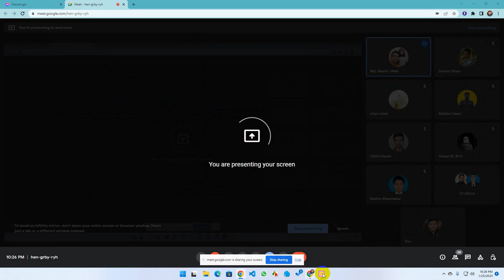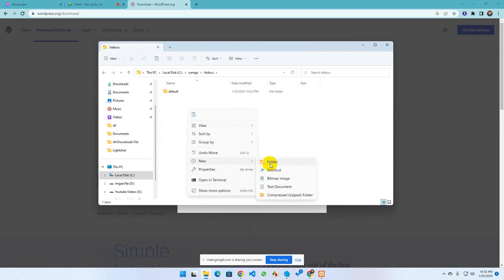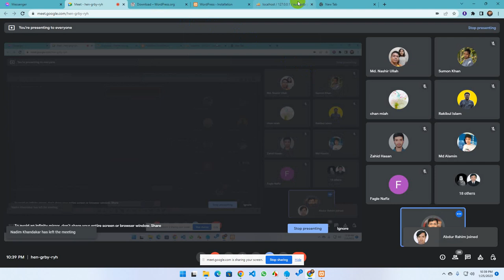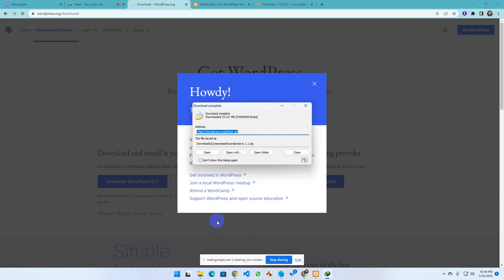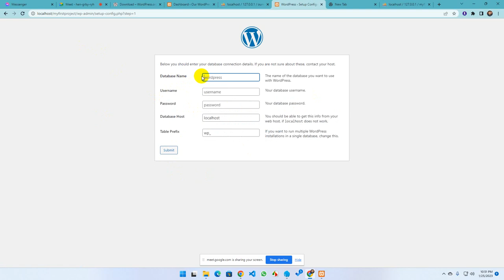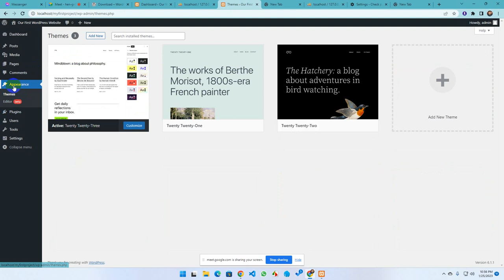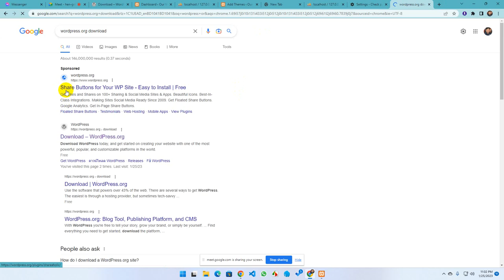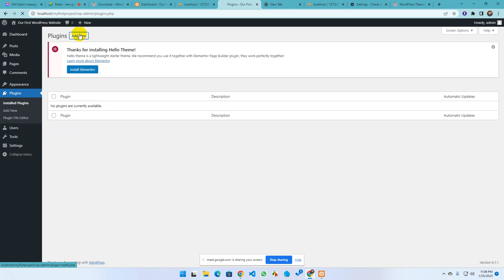WordPress Live Class-1 By Nurul Islam